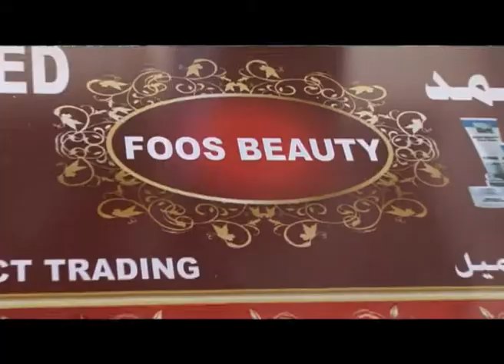Dalbo oo daawo responder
responder